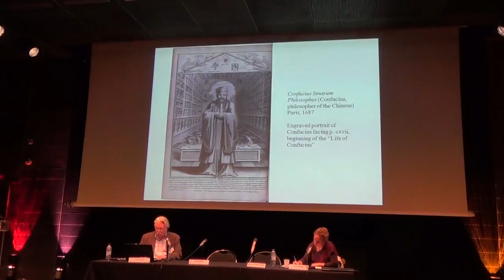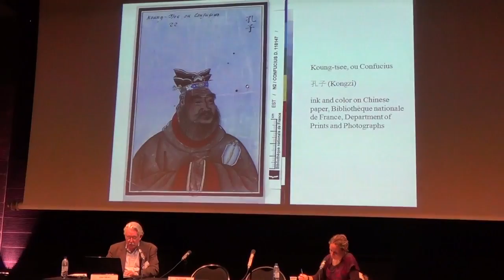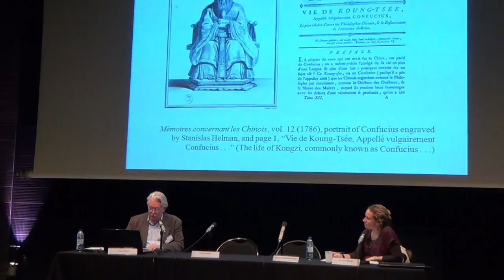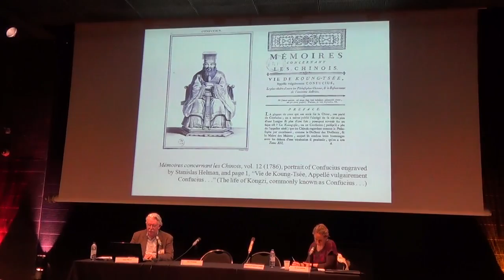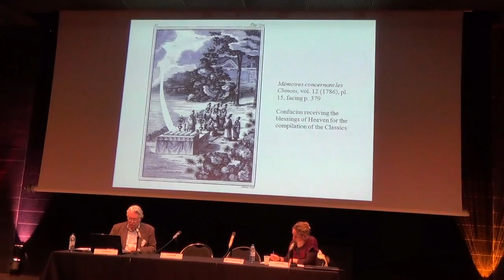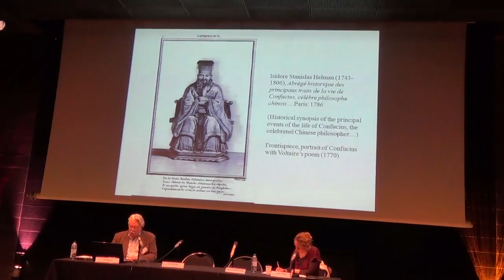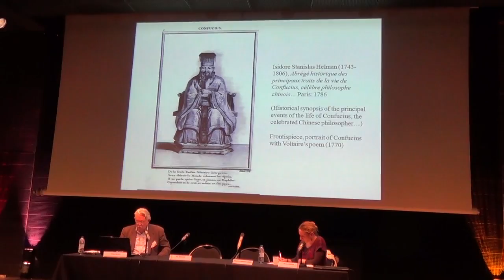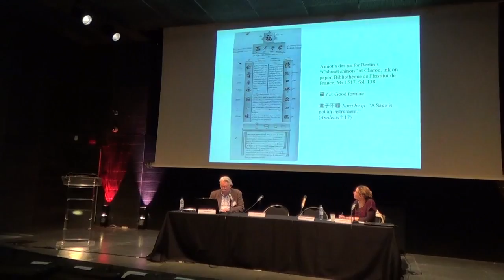Henri Bertin and the Construction of a Confucian Sholar in 18th-Century France by John Finlay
John Finlay (Centre d’étude sur la Chine moderne et contemporaine (CECMC)
Henri-Léonard Bertin (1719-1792), who served as a minister of state under Louis XV and, briefly, Louis XVI, played a key role in the encounter between France and China in the late 18th century. His official position and his personal passion for whatever he could acquire from China put him  in direct contact with the French Jesuit missionaries in Beijing, themselves highly educated men who served as scientists, mathematicians and artists in the Qing imperial court. The French Jesuits sent historic and contemporary China. In all things, Bertin sought accurate knowledge of China, which he and others envisioned as a far-off, ideal empire and a model for France. Among the materials sent by well as accounts of the life of Confucius. These disparate subjects converge in Bertin’s life after his retirement from official service in 1780. For his residence of Chatou, just outside Paris, he planned to build an authentic Chinese scholar’s studio, which he dubbed his “cabinet chinois”, a construction ostensibly to be set in a Chinese-style garden. Father Joseph-Marie Amiot (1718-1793), one of Bertin’s most learned correspondents, wrote that the envisioned Bertin there as a kind of Chinise literatus, the Confucian ideal embodied in the scholar-officials of the Qing court, and in this role Amiot imagined Bertin as authentically “Chinese”. Amiot sent Bertin detailed instructions – accompanied by a remarkable drawing – on how to arrange his Chinese studio, but what Bertin actually succeeded in building remains unclear. The successes or failures of this project raise questions of the circulation of accurate information about China, the appropriation of knowledge from non-European culture, and of the limits of the understanding of the concept of “China” in 18th-century-France.
Chaîne bénévole, non rémunérée de partage. Si vous vouliez qu'une vidéo soit retirée, merci de m'en informer. Ceci sera réalisé dans les meilleurs délais.